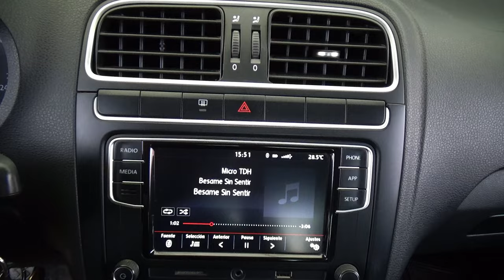Volkswagen / Vento / 2018 - 28171